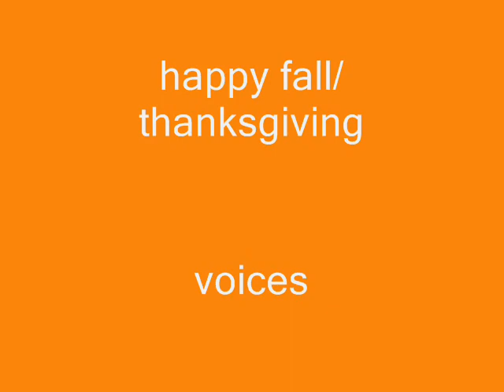Lego thanksgiving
this is a video me and my bro made for thanksgving/fall